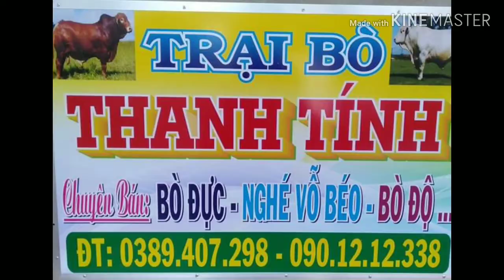Cặp mẹ con pháp vừa về. Khách nào yêu lh sdt 0901212338